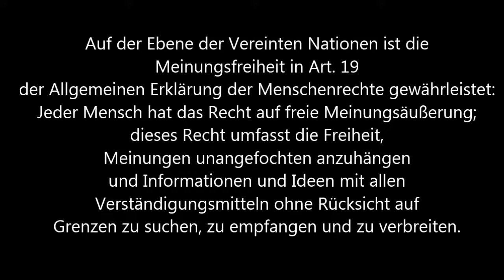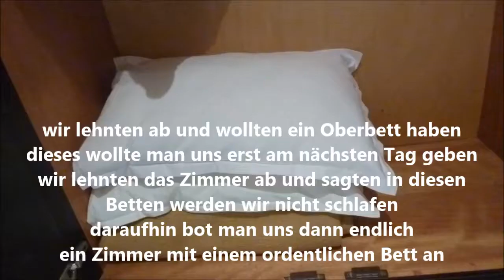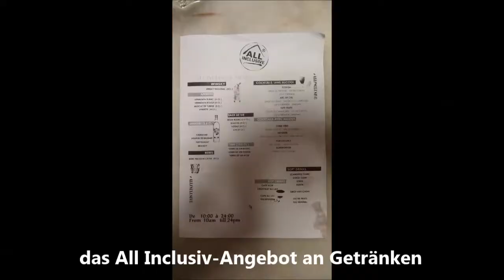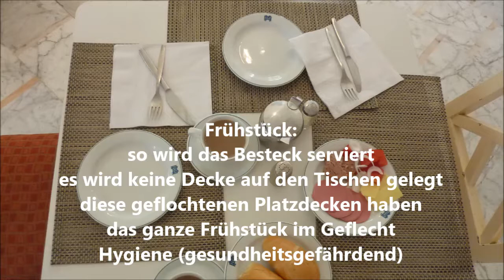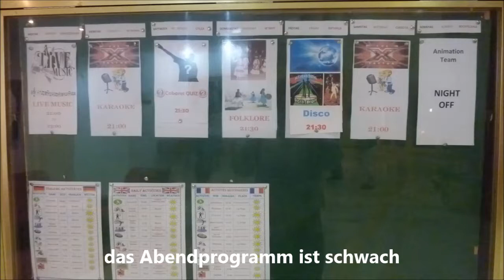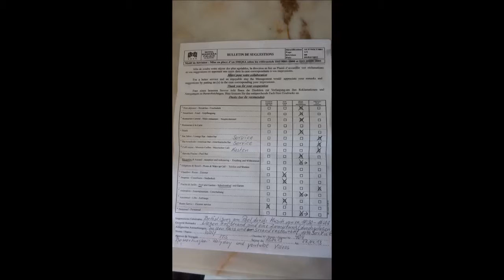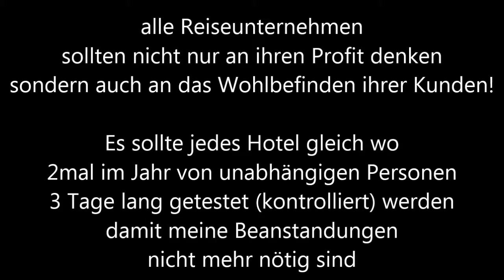Tunesien * El Kantaoui * Bewertung * Hotel Marhaba Palace * 15. - 27.04.2013